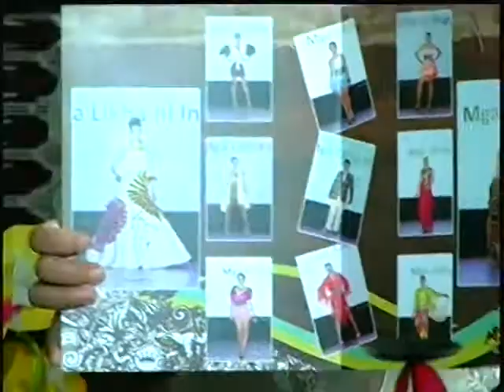DITO SA LAGUNA Episode 28 TEASER (CARD's Mga Likha ni Inay)